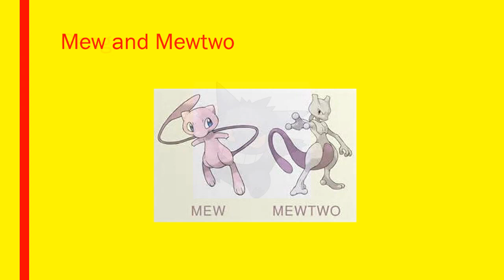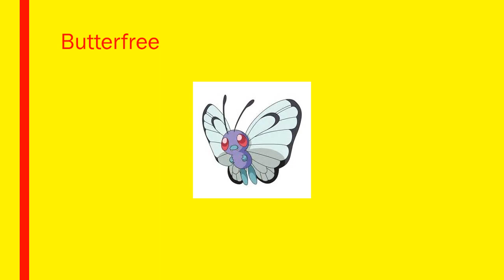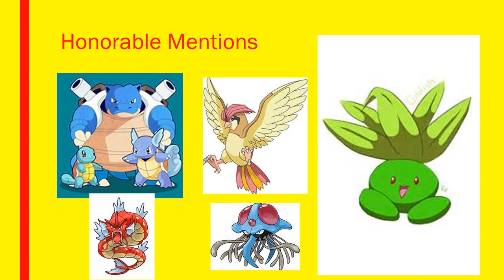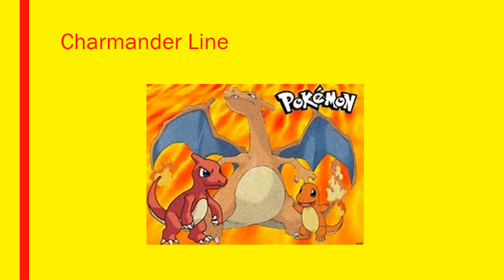Top 5 Favorite Kanto Pokémon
There is no music due to copyright. Sorry